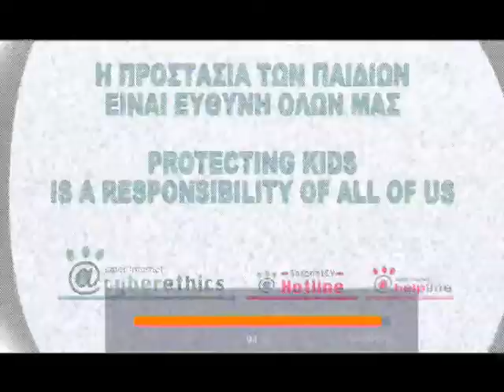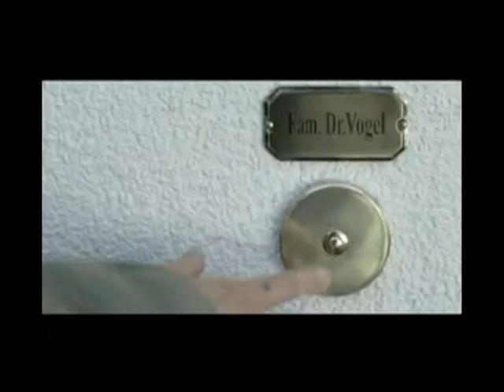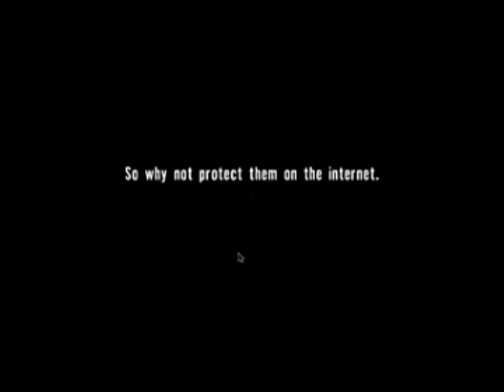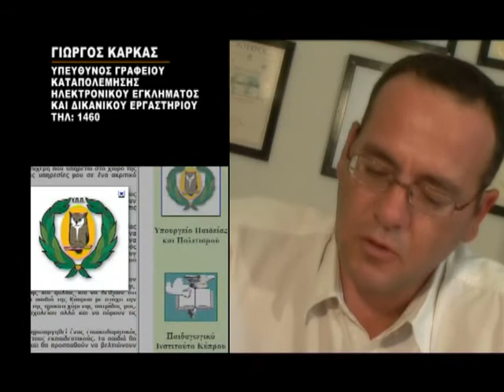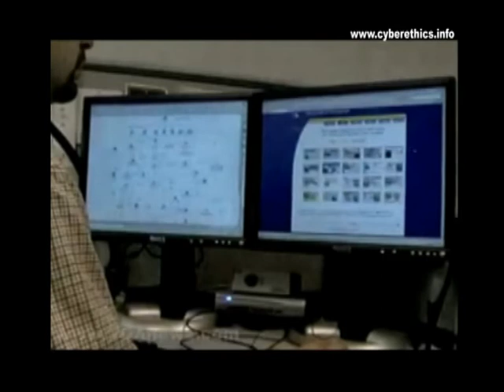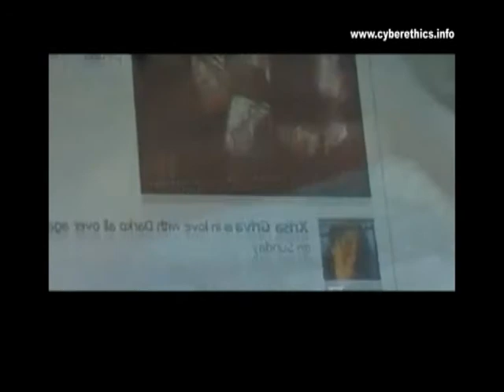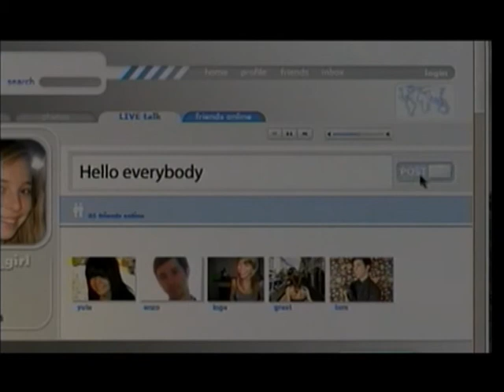CyberethicsDVD: Chapter 14:Prostasia Paidion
This is the 14th chapter of the DVD created as part of the Cyberethics project efforts to promote awareness about internet related issues in Cyprus. The DVD consists of 15 chapters and many stakeholders from around Cyprus discuss different issues. Credits are at the end of the 15th chapter.